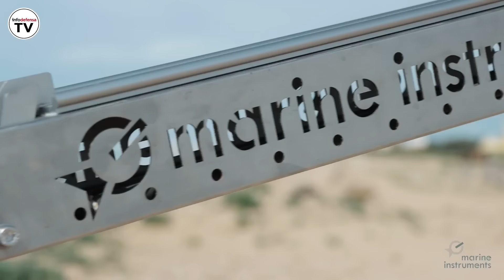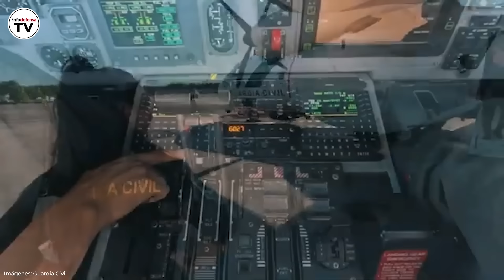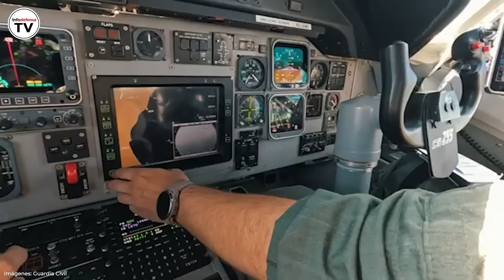Informativo Semanal | 06/09/24 | El megacontrato de Indra, nuevos Vamtac y la misión del BAM Meteoro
Indra firma con Polonia uno de los mayores contratos de radares de defensa de Europa

El Ejército de Tierra adquiere un nuevo lote de seis ambulancias blindadas Urovesa

El Ejército de Tierra y Amper firman el esperado contrato de redes miméticas para camuflaje por 9,5 millones

Así es el fusil MCX para la FGNE de la Armada: un arma multicalibre con supresor, óptica y distintas culatas

La Armada despliega el BAM Meteoro con drones Airfox en África occidental para frenar la piratería

Interior compra a la suiza Pilatus un nuevo avión para la Policía Nacional por 17,6 millones

La Guardia Civil despliega en Senegal un avión CN-235 para detectar pateras